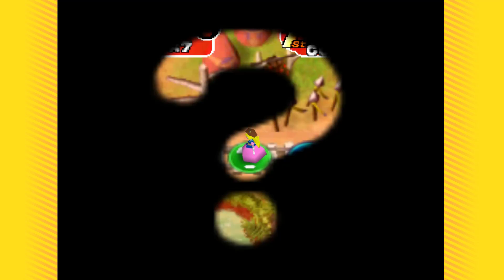WIR MACHEN HEUTE PARTEY! - Spiele Schmacht auf Mario Party 2 - #01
LET'S PLAY TOGETHER MARIO PARTY 2

Postfach:
1239
24560 Kaltenkirchen